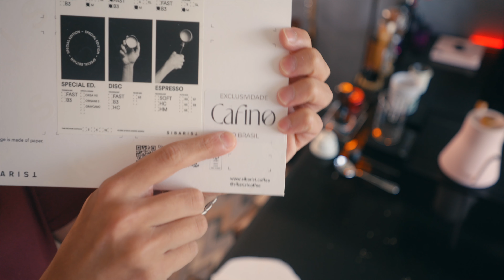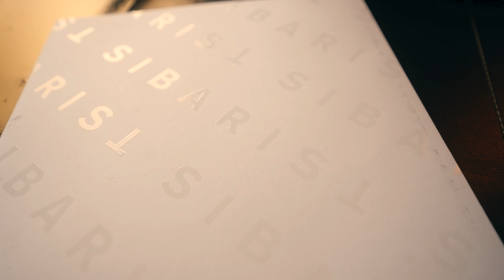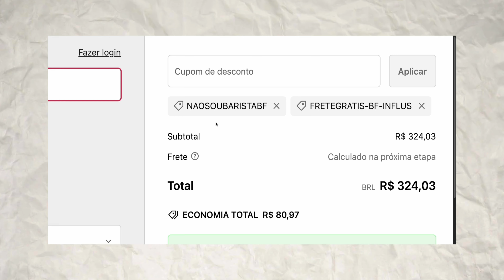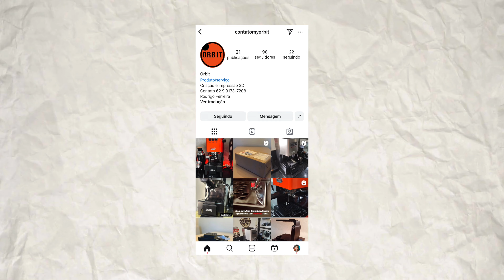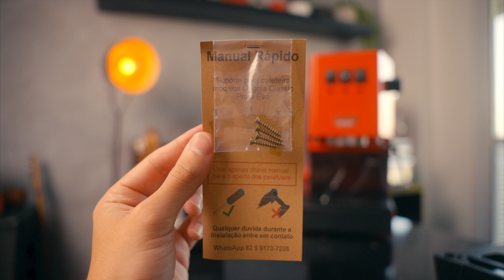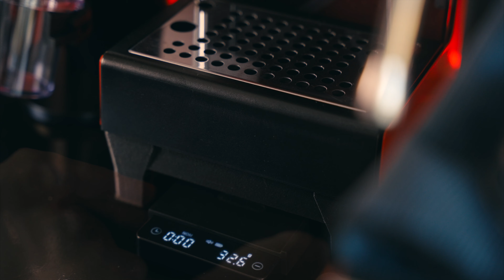Os MELHORES filtros de café do mundo & Melhorias na Gaggia Classic Pro | Não Sou Barista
Pela primeira vez testei os Sibarist (os melhores filtros de café do mundo) e instalei umas melhorias na minha Gaggia Classic Pro.
⬇️⬇️ VEJA TODOS OS LINKS AQUI EMBAIXO ⬇️⬇️

🔻🔻Adquira suas roupas na Insider Store por este link:🔻🔻

Black Friday na Insider!

Cupom válido em todo site da Insider!

🔻🔻Últimos equipamentos que comprei:🔻🔻

Xícaras Coloridas Espresso

Copo MHW-3BOMBER

MHW-3BOMBER Espresso Coffee Dosing Cup

Pitcher MHW-3BOMBER

Jarra MHW-3BOMBER

Chaleira Elétrica

Basket de Observação

Índice:
0:00 Sibarist
3:52 Insider Black Friday
4:27 Melhorias Gaggia

Thales Fernandes.